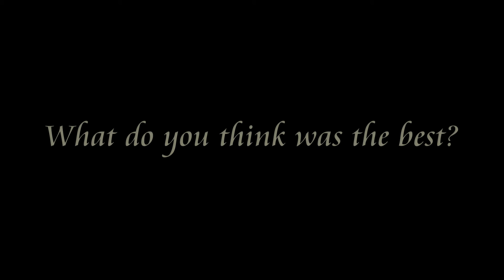Failure Films Intro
This is the title intro that I made for my videos. This was made in Blender